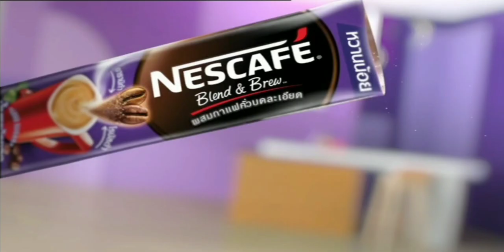โฆษณาไทย 2564 - 27 HD | คั่นรายการ Premium Blockbuster | ช่อง MONO29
โฆษณาคั่นรายการ Premium Blockbuster
ทางช่อง MONO29
24 ตุลาคม พ.ศ.2564